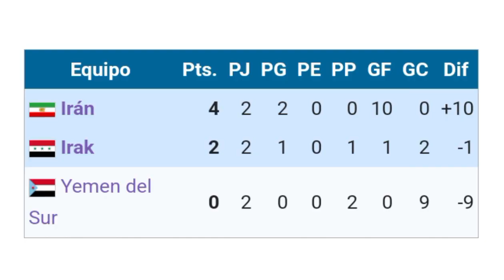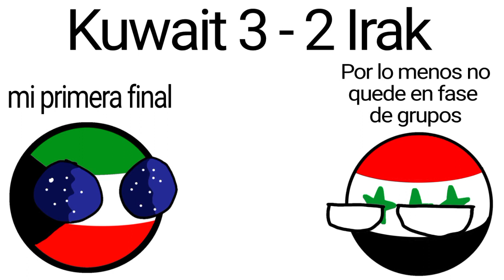Copa asiatica Iran 1976 🇮🇷-(Resumen) Iran tricampeon de asia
-Copa asiatica Iran 1976 🇮🇷

⚽️🌏La VI Copa Asiática de fútbol se llevó a cabo entre el 3 y el 13 de junio de 1976 en Irán. El torneo fue organizado por la Confederación Asiática de Fútbol🌏⚽️

Debutantes:
China 🇨🇳
malasia 🇲🇾
Yemen del sur 🇾🇪👇

⚽️🥅Goleador(es)🥅⚽️
Nasser Nouraei 🇮🇷
Gholam Hossein Mazloumi 🇮🇷
Fathi Kameel 🇰🇼 (⚽️3 goles⚽️)

🏟sedes:
Estadio Bagh Shomal (25,000)
Estadio Azadi (100,000)

✨️Clasificacion general✨️

🥇Iran 🇮🇷
🥈Kuwait 🇰🇼
🥉China 🇨🇳
 4. irak 🇮🇶
 5. malasia 🇲🇾
 6. Yemen del sur 🇾🇪👇